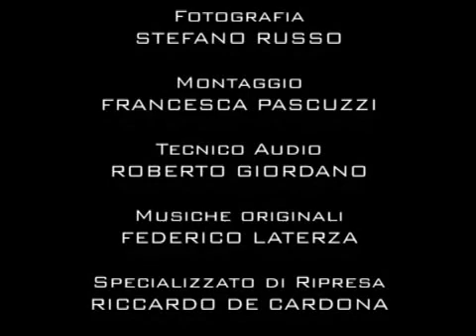Spinoza: la potenza della ragione.